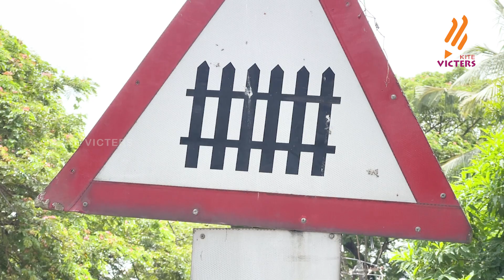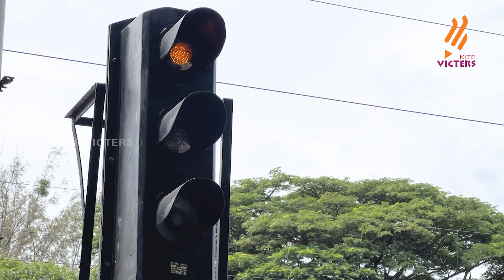Green Signal | ലെവൽ ക്രോസ്സിൽ എങ്ങനെ വാഹനം ഓടിക്കാം | How to Drive properly on Level Cross | Ep -17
ലെവൽ ക്രോസ്സിങ്ങിലൂടെ വാഹനം ഓടിക്കുമ്പോൾ ഈ കാര്യങ്ങൾ ശ്രദ്ധിക്കാം...